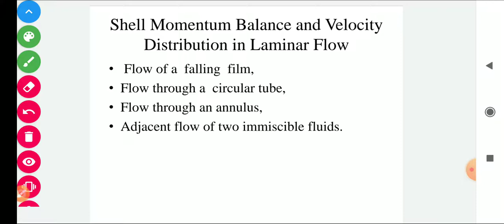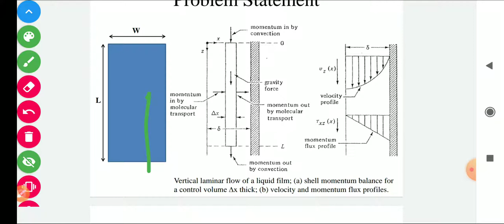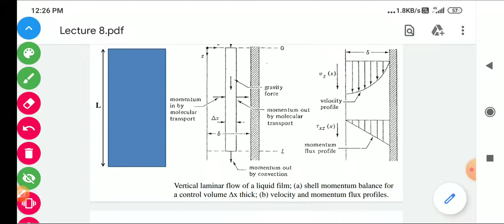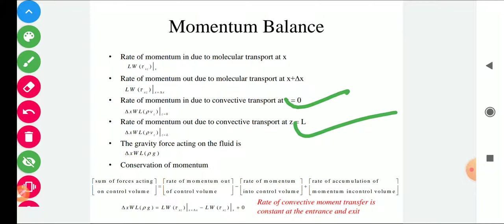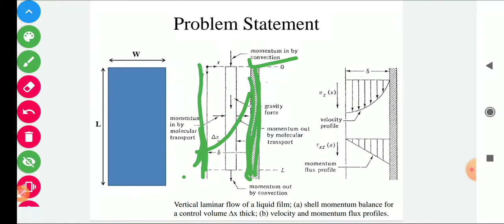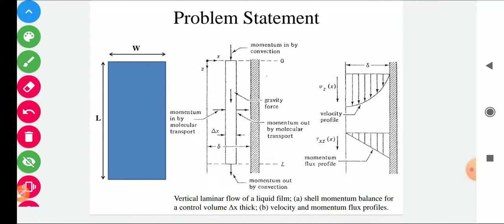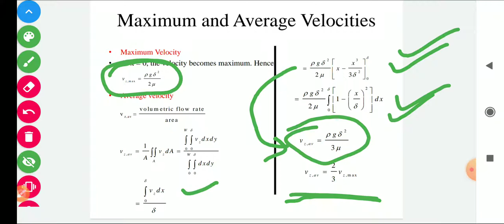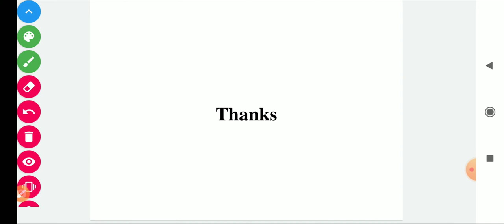Transport phenomena: Shell Momentum Balance for Falling Liquid Film: Lecture 8